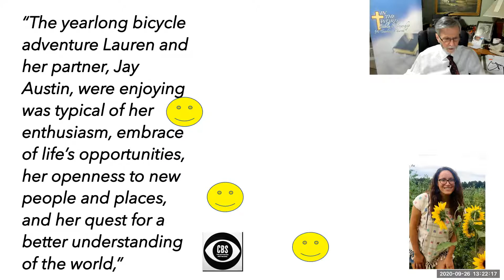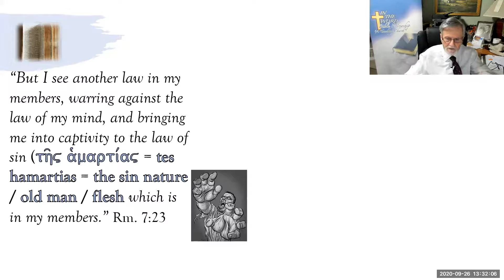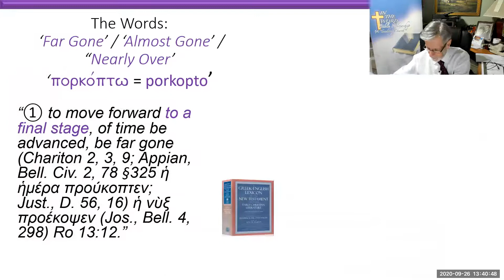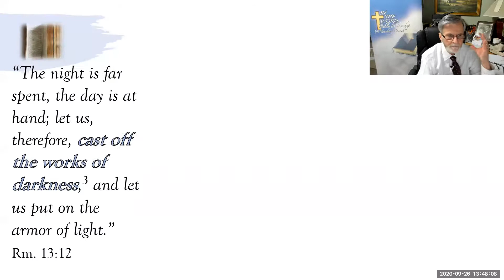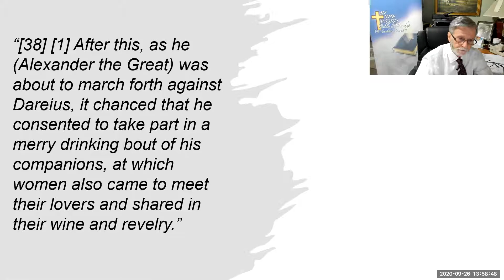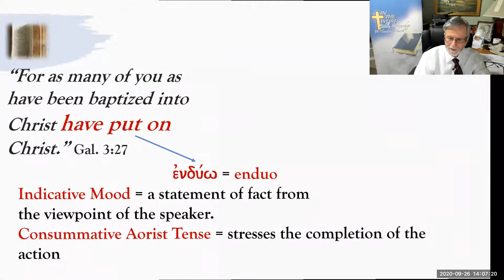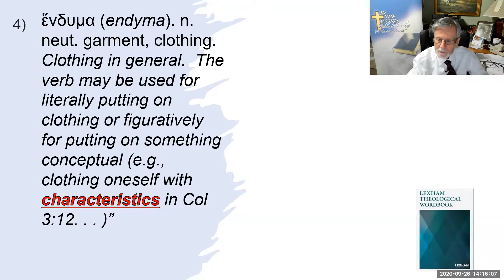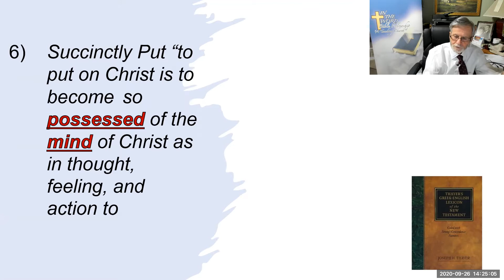Protection from the Disaster of Deception 5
There are a number of things believers can and need to do, in order to protect themselves against the deception of the sin nature.  This lessons focuses on 'Putting on The New Man'.  Who is The New Man?   What does it mean to put on The New Man?  How does the believer put on The New Man?  These are questions which are addressed in this message.  I do pray and hope you will find the answers offered to these questions to aid in you in your putting on of The New Man.